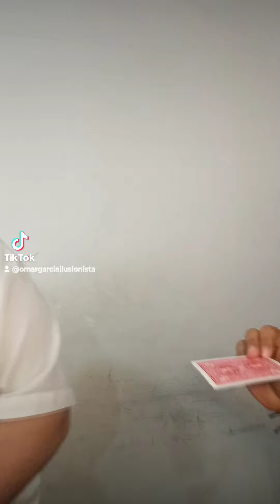encuentro la carta en una posición X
una Carta perdida, ahora debo adivinar en qué posición quedó